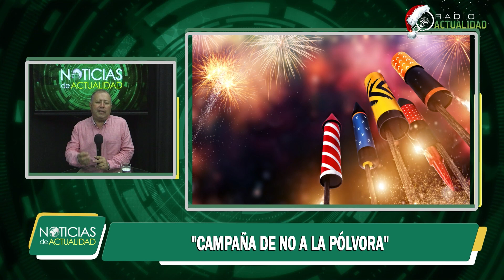EVITE ACCIDENTES Y REVISE SUS INSTALACIONES ELÉCTRICAS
Durante las fiestas de fin de año se registran accidentes de electricidad y juegos pirotécnicos, se recomienda a toda la población tener cuidado y revisar las instalaciones eléctricas porque los más afectados son los niños. Se deben evitar las sobrecargas en tomacorrientes.